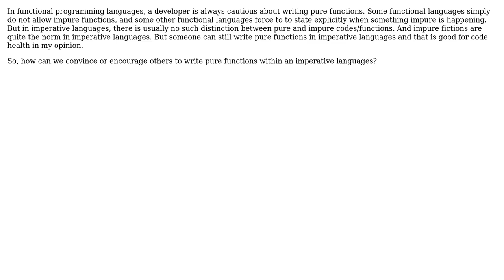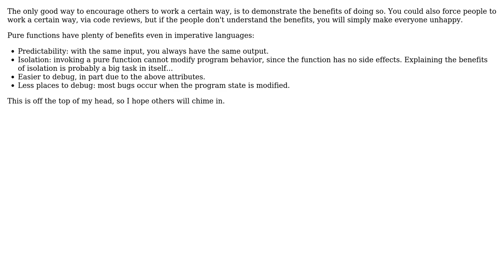Software Engineering: How to encourage to write pure functions in imperative environments?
With thanks & praise to God, and with thanks to the many people who have made this project possible! | Content (except music & images) licensed under CC BY-SA | Music | Images & others | With thanks to user Gulshan user Frank Hileman and the Stack Exchange Network Trademarks are property of their respective owners. You are responsible for your own actions.